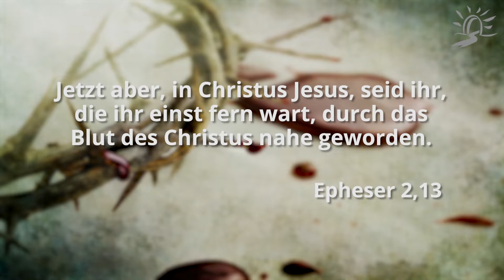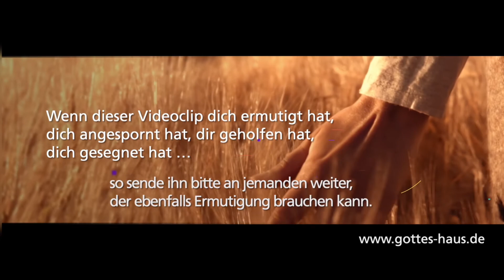Der Traum der Hippie-Frau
Viele Menschen versuchen, durch ein „gutes“ Leben, durch korrektes Verhalten, durch Mitarbeit in ihrer Gemeinde, durch „richtige“ Werke usw, so zu leben, dass Gott mit ihnen zufrieden sein sollte. Doch was ist es wirklich, was uns vor Gott gerecht und annehmbar macht? Durch was werden wir von ihm wirklich aufgenommen und akzeptiert?

Der Traum einer erst kurz zuvor bekehrten Hippie-Frau zeigt es in sehr deutlicher Weise.

Nur das, was Jesus für uns getan hat, macht uns - wenn wir es ganz persönlich für uns in Anspruch nehmen, - in den Augen Gottes gerecht. Wir berufen uns auf ihn und seinen Opfertod für uns am Kreuz von Golgatha. Wir berufen uns auf das Blut, das Jesus für uns vergossen hat. Es ist das Kostbarste, das im gesamten Universum gibt.

Jetzt aber, in Christus Jesus, seid ihr, die ihr einst fern wart, durch das Blut des Christus nahe geworden.
Epheser 2,13

Der Gott des Friedens aber, der den großen Hirten der Schafe aus den Toten heraufgeführt hat durch das Blut eines ewigen Bundes, unseren Herrn Jesus, vollende euch in allem Guten, damit ihr seinen Willen tut, indem er in uns schafft, was vor ihm wohlgefällig ist, durch Jesus Christus, dem die Herrlichkeit sei von Ewigkeit zu Ewigkeit! Amen.
Hebräer 13,20-21